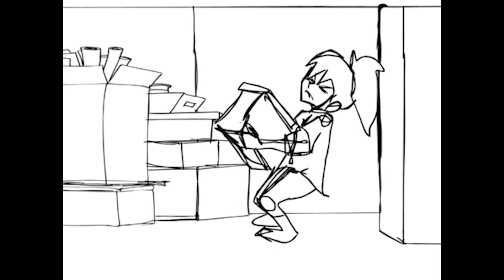Demo Reel Version 4 - Qual.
Over 2 minutes, many fixes made, many fixes to be done.

Bounce It - Clay, Drake, Radden
Rise Above - Elliot

Programs:
Adobe Photoshop
ToonBoom Harmony
Autodesk Maya